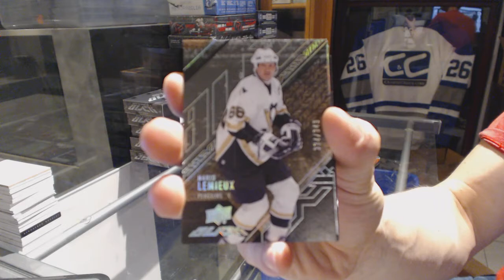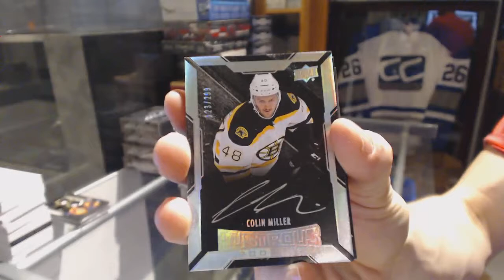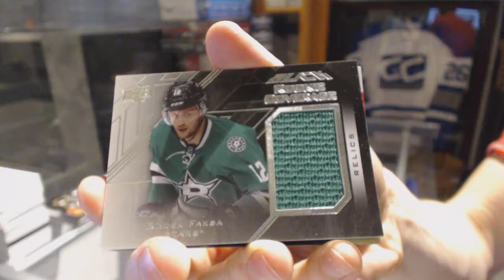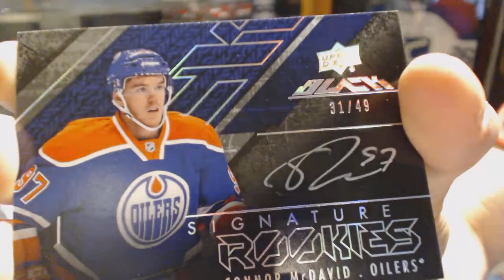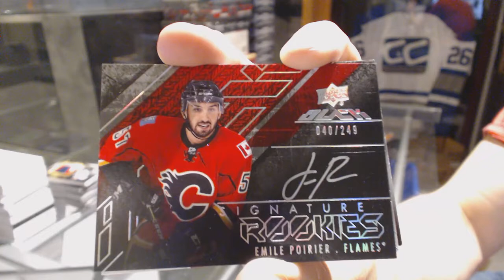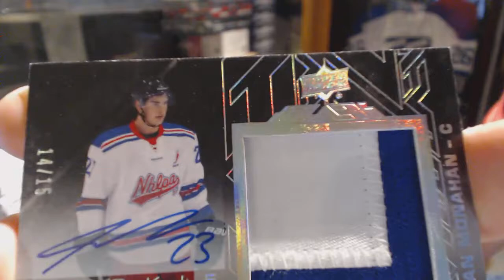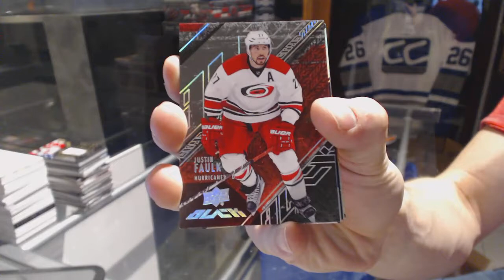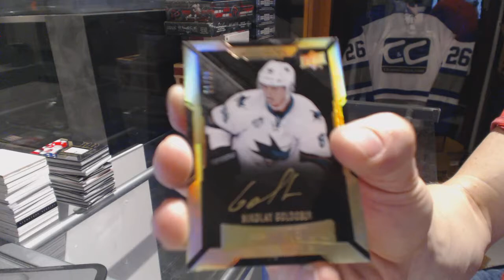15-16 Upper Deck Black Hockey 4 Box Case Break + 2 Free Boxes - C&C GB #6568